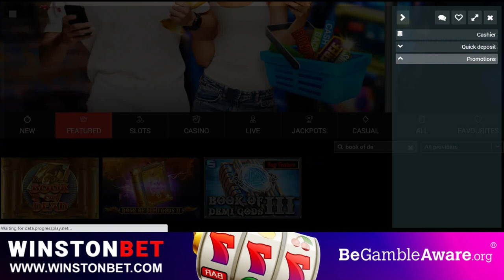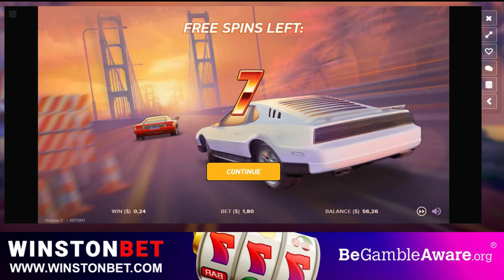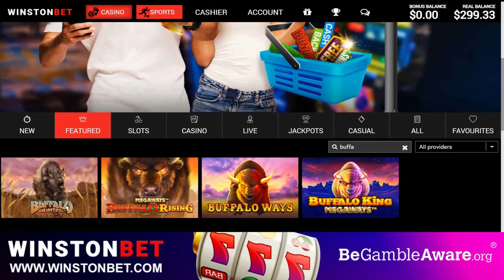Online Slots Bonus Hunt - Buffalo King MW, Book of Dead and more!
Bonus Hunt and Slots Videos From Gabriel's Slot Community. We play at multiple online casinos and show you our real money slots results.

Today we did a bonus hunt where we played the following real money slots at these stakes

Diamond Mine MW $2 (-$32)

Book of Dead $2 (-$7)

Cossacks $1 (-$64)

Buffalo King MW $1.20 (-$120)

Temple of Treasure MW $1.60 (-$160)

no bonus:
Fishin' Pots of Gold
Fishin' Frenzy MW
Dog House MW
Prism of Gems

Cost $906

18+. Always Gamble Responsibly. T&C’s apply as per each online casino's specific regulations. If gambling is becoming an issue for you, please visit GAMSTOP

You can also seek help at Gamban for a block on online casinos